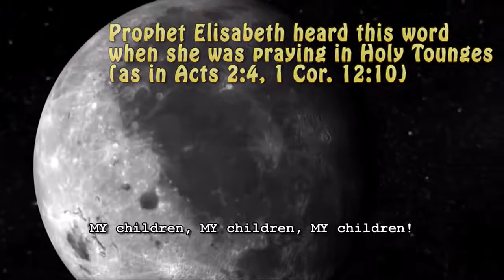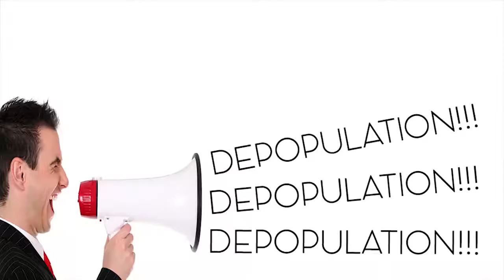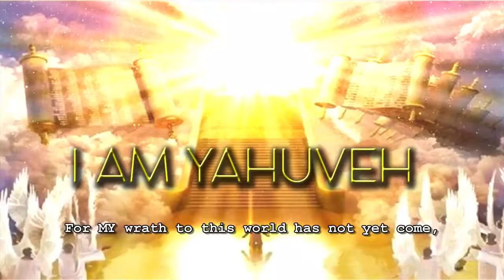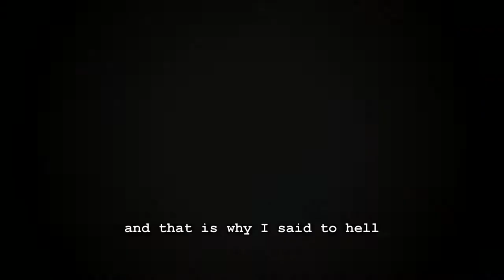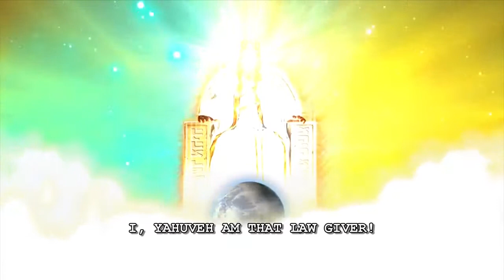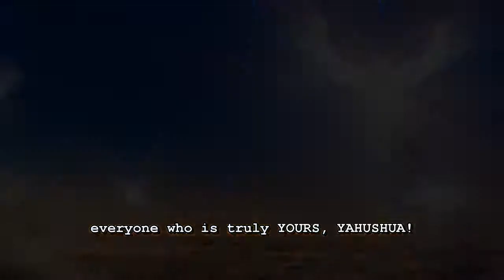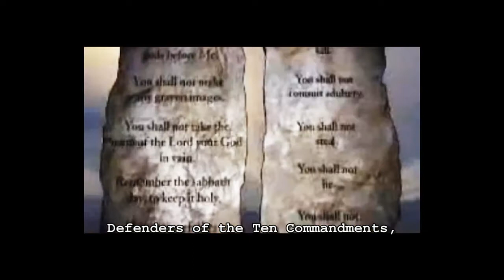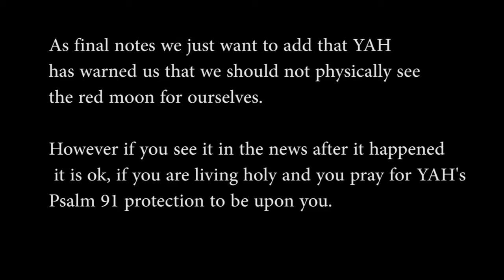Prophecy: satan's elite and the Blood Red Moons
Do you know YAHUSHUA/Jesus Christ as your Saviour, Lord and Messiah?

This warning was given for September 27, 2015, but what happened at that time may happen again in the future.

Prophecy 125
MY children, MY children, MY children!

When you see the darkness or you hear [of] the darkness that shall cover the moon, stay indoors! For when the moon turns red, it is time for my Holy ones to raise up and intercede and pray against the darkness!

Pray against the spiritual darkness, the curses, man’s inhumanity to man—for the governments that you thought you could trust across this world that was meant to protect the people—now I give you a new command—ask for protection [from all this]. For satan has a master plan.

Be not deceived. This is NOT, I, YAHUVEH’S wrath.

This is the elite’s wrath on those they call “peasants.” The word “depopulation” is just carelessly spoken by these elite. Beware of the elite. For satan shall unleash demons to fill the elites in a new way. And their thoughts will not be to preserve mankind, and any compassion will be washed away.

Beware of the elites of this world. And you will say, “But who are the elites?” They are the wealthiest of the wealthy. They already serve satan. They say they are “better than anyone else.”

Foolish men and foolish women—you desire to have what they have! Yet you do not realize—all they have in store is hell and the Lake of Fire! Some you call “movie stars.” Some are in high government places. Some are billionaires. And many times over millionaires.

I will not name the names. I will not endanger the Prophet that speaks. I’ve just given you a glimpse of the elite: the corrupters of justice. Some even decree the very laws of the land! In high political places!

Beware of the elite!

So this moon is just a foreshadow. For my wrath to this world has not yet come, but it shall (Rev 6:16) and I, and I alone, the CREATOR of that moon, I, YAHUVEH will put another red moon when you least expect it. It shall NOT be as the scientists think.

I AM YAHUVEH!

Did I NOT stop time (Josh 10:13; Is 38:8)?

The Holy Scriptures do not lie!

‘How can you stop the revolving of the world, without everyone flying off?’

Yet I YAHUVEH, stopped time! Do you really think it’s impossible for me to bring another eclipse over the moon—and the moon shall turn into blood (Joel 2:31)!

I AM YAHUVEH! THE CREATOR OF ALL!

MY rage is still building. MY MERCY is still calling (Prov 1:20; 8:1), “Come to YAHUSHUA HA MASHIACH while you can, for HE ALONE is the ONLY INTERCESSOR!”

It is NOT a man dressed in a dress! He clothes himself with robes, but it is not, I, YAHUSHUA’S righteousness! He has all of eternity to pay for accepting the worship of men and women. Never does he ever say, “Look up to YAHUSHUA! Look up where your TRUE REDEMPTION nears” (Luke 21:28)! You know he glorifies in [enjoys] the adoration and worship of man (John 5:41; 12:43).

Beware of the elite! Beware of the one who calls himself a “Pope”! Beware of the Vatican!

Beware of the elite. For they ARE NOT elite in MY eyes. They are the elite of satan. They belong to satan—mind, body, spirit and soul—and that is why I said to hell and the Lake of Fire, they will go!

Oh but I have MY elite. They are washed in the shed Blood of MY SON YAHUSHUA, your MASHIACH. They are followers and believers and defenders of that which you call the Ten Commandments. I do not look at their financial income. They are MY elite. They are MY elite forces that stand against the darkness.

For it is “the prayers of the righteous that avails much” (James 5:16)! Not the prayers of the unrighteous!

Deuteronomy 28 are MY Words! It is your choice whether you wear the blessings of I YAHUVEH for obedience or the curses of I YAHUVEH for your rebellion and your disobedience and your refusal to live Holy!

And in the Name of YAHUSHUA HA MASHIACH, I will hear your prayers. I will forgive you. I will have mercy. So come to ME, humbly—while there is still time.

This world has legalized what I have called “abomination” (Lev 18:22). But this world is not the LAW GIVER.

I, YAHUVEH AM THAT LAW GIVER!